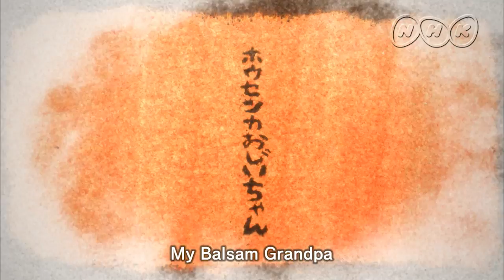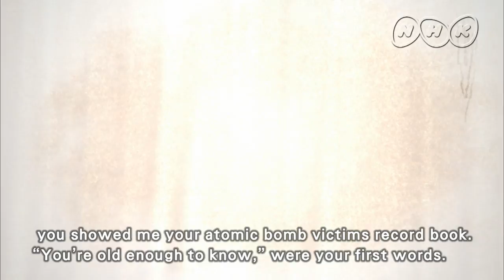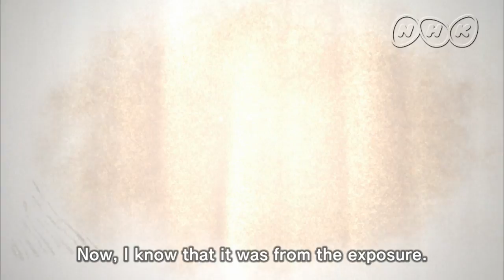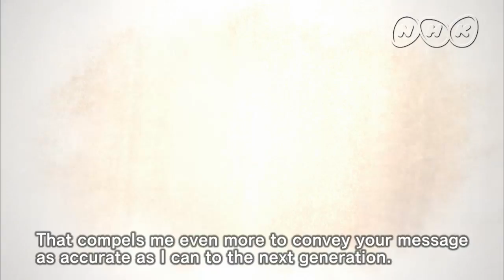[Letters from Hibakusha] My Balsam Grandpa | Testimonies HIROSHIMA・NAGASAKI | NHK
～To a world that does not know of war～
A grandchild writes a letter to her grandfather who experienced the horrors in the aftermath of the bombing. The animator produced Sand Art, using sand collected from near to where the grandfather experienced the Atomic Bomb.

～Letters from Hibakusha～
NHK undertakes a project to visualize written stories of the A-bomb victims through animation.  The experience notes of the A-bomb victims which will be the base for the animation are ones sent to NHK’s annual reciting, a program to read and share their experience, which have been running since 2007. A total of 2,200 notes have been sent to us so far.

（C）Keiko Shiraihi